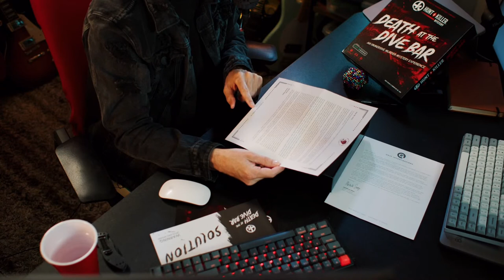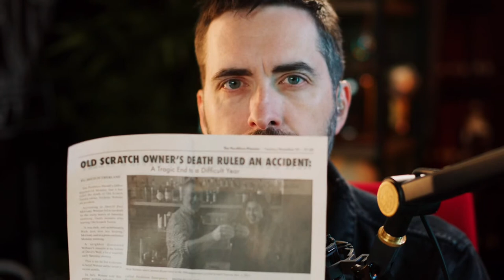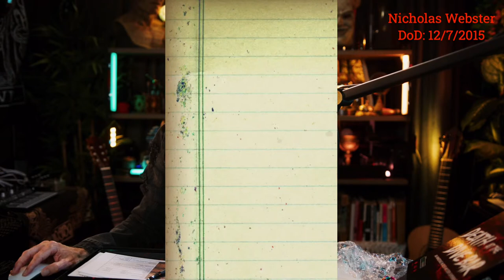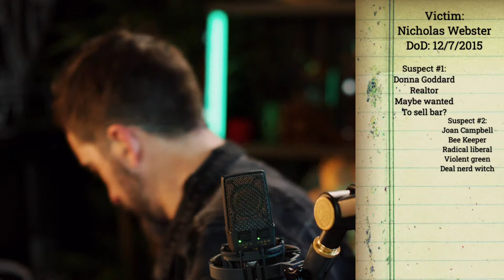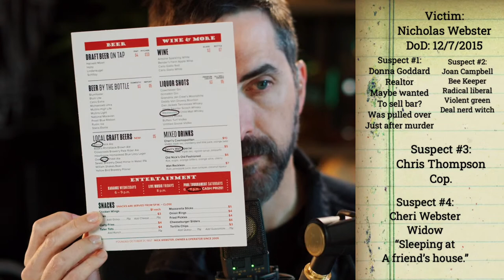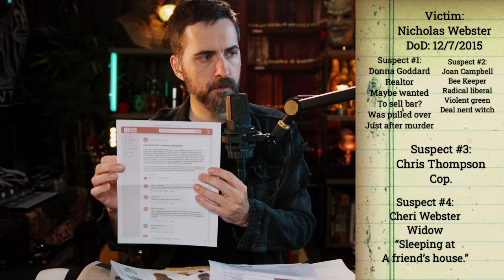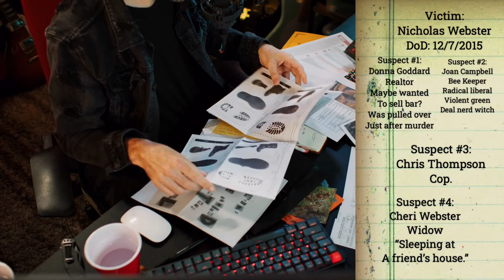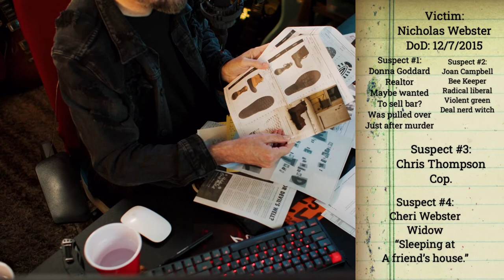Death at the Dive Bar | Hunt a Killer Livestream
Let’s take some time this Easter to solve a mystery - and not just any mystery, see, the victim here is the one and only Nick Webster, barkeep and pal to locals in every town, and he “fell” from a ding-dang cliff. Well, I, for one, don’t buy it. I guarantee there won’t be any further cliffhanger nonsense once we sink our teeth into this gritty noir mystery, we’re all gonna walk out of this session resting our heads a little easier once we catch this scoundrel, whomever they may be.

This video is not sponsored, but if you liked this game, they make more